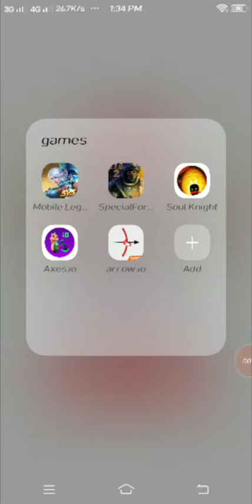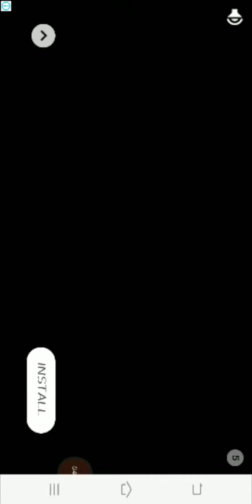Arrow io Pinoy Gameplay🇵🇭🇵🇭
Join the battle! Playing as Pixel Man, Defeat players from all round the world.

Arrow.io, a brand new io game for real players.

Features and How to play:
1.Control the motion by virtual control lever. Defeat your opponents with your arrows;
2.Every update will enable random skill upgrade. A combination of hundreds of skills makes the game unpredictable;
3.Abundant choices of pixel-man players. Instant multi-player battle. You can't stop playing it.

It’s always pleasant to receive your valuable suggestions.We invite you to suggest game improvements, bugs or general feedback!

Business Cooperation:
Cheetah Mobile is now sincerely inviting all the amazing mobile game developers globally to achieve mutual success! we are looking forward to the great games!